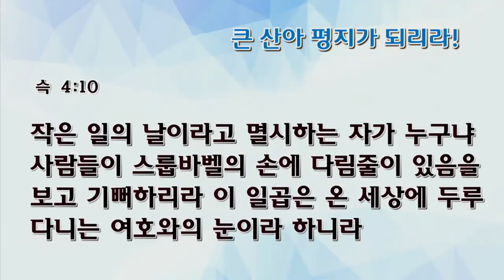[수요예배] 큰 산아 평지가 되리라!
수요예배
스가랴 4:6-10
큰 산아 평지가 되라라!
박순우목사